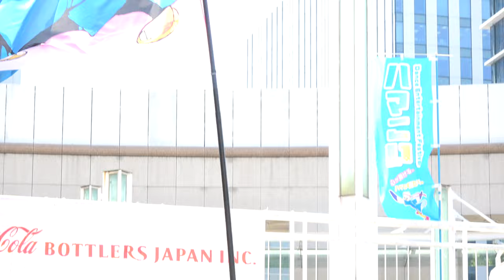相模RANBU〇【4K】／ハマこい部門／ハマこい2022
2022/09/03（令和4年9月3日）
【イベント名】Dance Entertainment Festival ハマこい2022
【会場】みなとみらい駅周辺3会場
【主催】ハマこい実行委員会
【共催】横浜アーツフェスティバル実行委員会
【後援】FMヨコハマ、神奈川新聞社、高知県、tvk、横浜市文化観光局、公益財団法人横浜市スポーツ協会、社会福祉法人横浜市リハビリテーション事業団